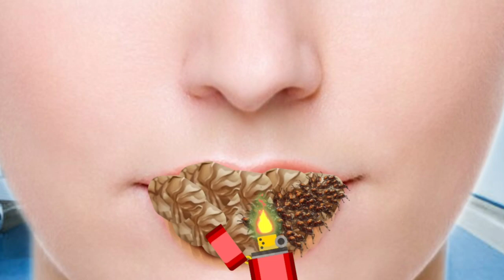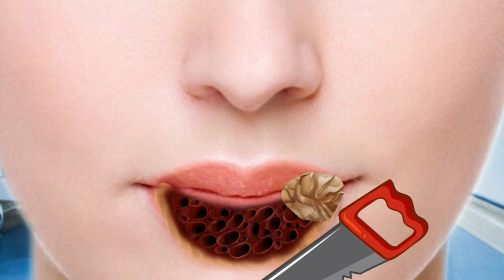ASMR ANIMATION TREATMENT | ASMR CARE COLLECTION TREATMENT ANIMATION